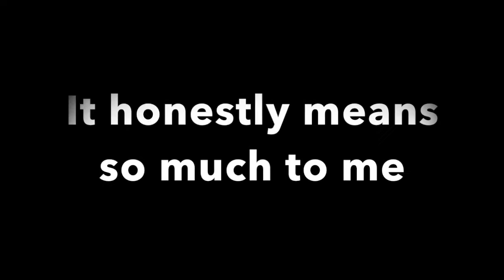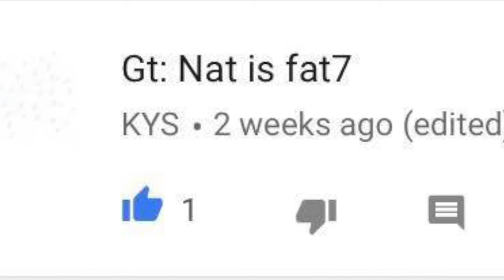GIVEAWAY WINNER + CHANNEL INFO MORE GIVEAWAYS?!